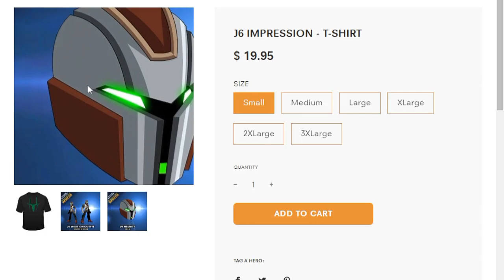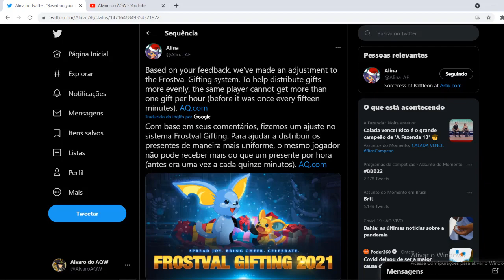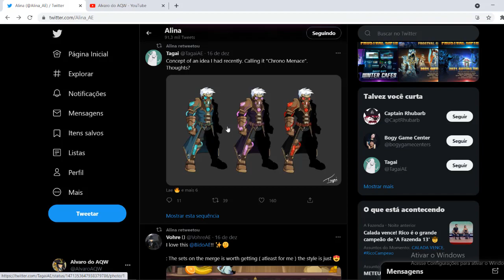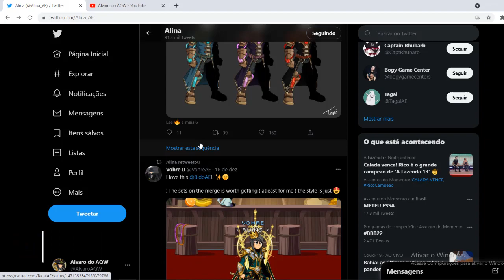=AQW= Novidades | Ajuste no Donate ACs + Collection Chest hoje!